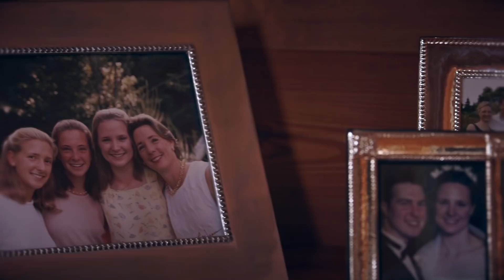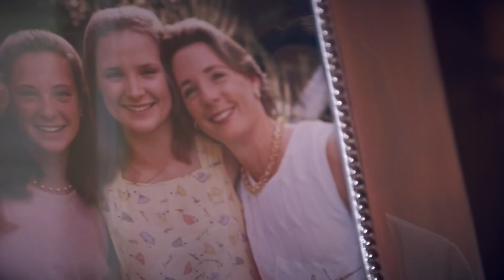SVHC Centennial 2018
Southwestern Vermont Health Care accepted its first patient in 1918. Learn about the history of the hospital and what makes it a nationally recognized, award-winning health system today.